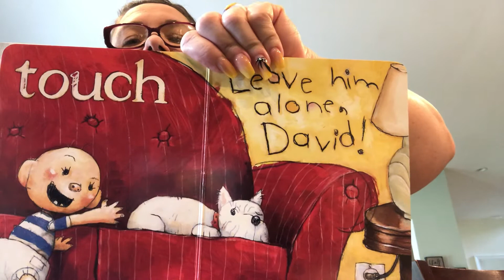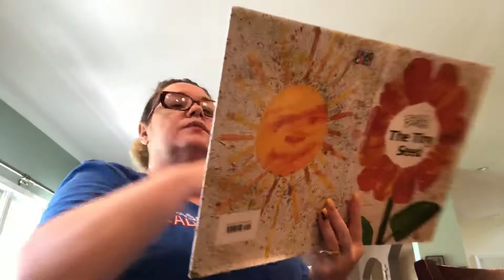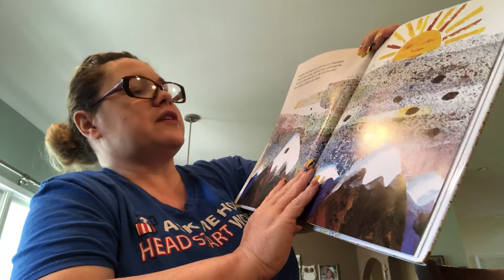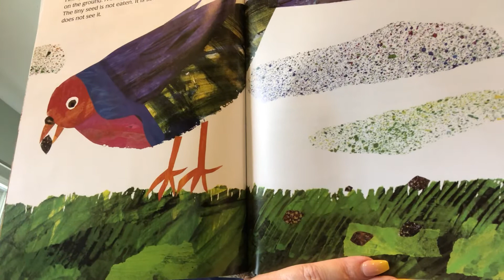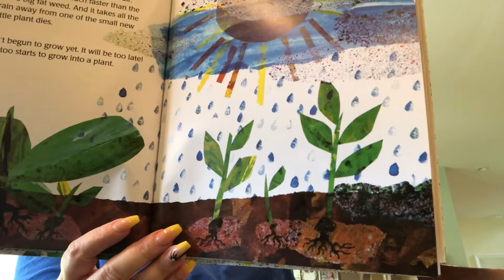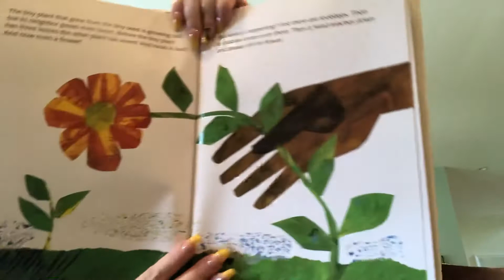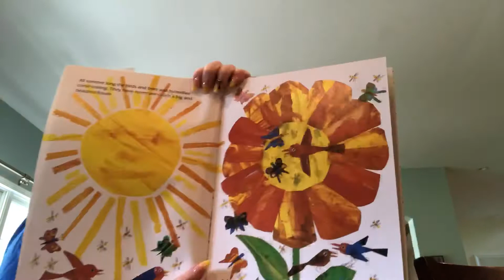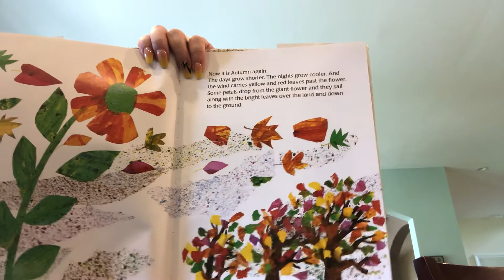Reading David Smells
The Tiny Seed reading